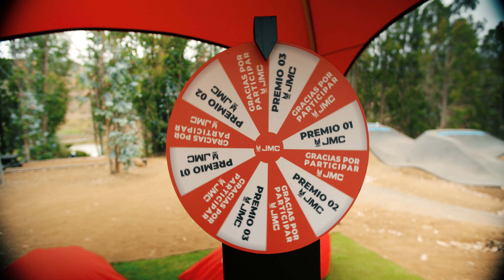Muévete con JMC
Acompáñanos en esta aventura y vive la experiencia JMC